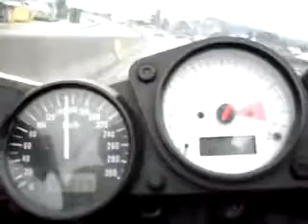Gsxr 750 srad 1999r V-max